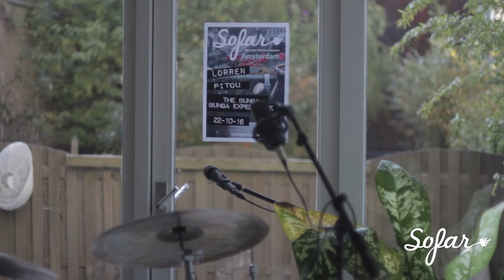Pitou - Cut A Hole | Sofar Amsterdam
Pitou performing "Cut A Hole" at Sofar Amsterdam on October 22nd, 2016

Artist: Pitou

Filmed by: Marilou Stive, Stephanie Sibbald, Gijs Dierselhuis

Edited by: Marilou Stive

Audio by: Arjen de Boer

Pitou's debut EP was released on september 8th 2016, and is available on 10"" vinyl or CD at
In spring 2017 she will tour through the Netherlands and Scotland.